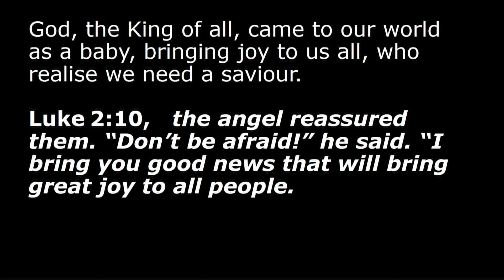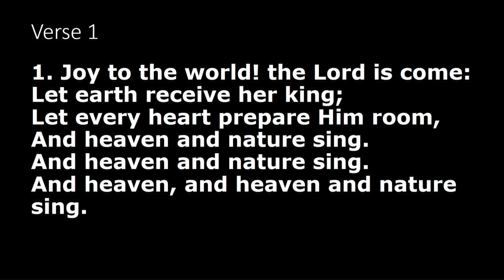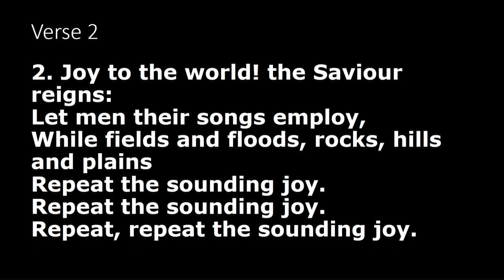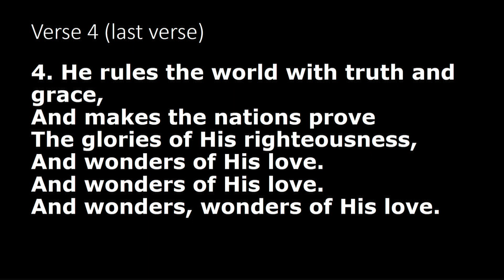627 Joy to the world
Joy to the world! The Lord is come. Words: Isaac Watts (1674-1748); Music: H. Lahee (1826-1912). Piano played by Joy Mildren, (Tune: Nativity); Sung by Deanna Hooper and Robert Brook, introduced by Mark Schubert.